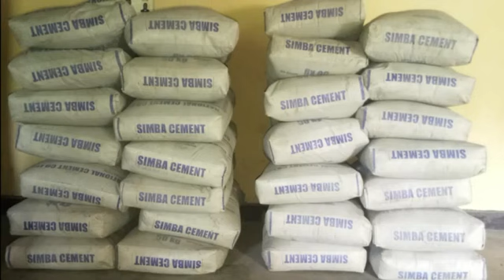Impuguke za EAR D/Byumba mu gutanga ubufasha i Manyangiro Parish. Imifuka 28 ya sima na Fer à beton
Tuyikorere izaduhemba. Igikorwa kirakomeje